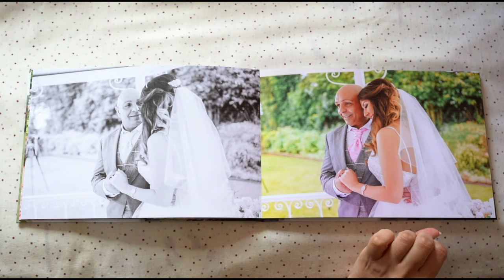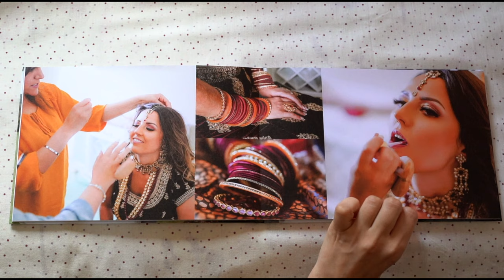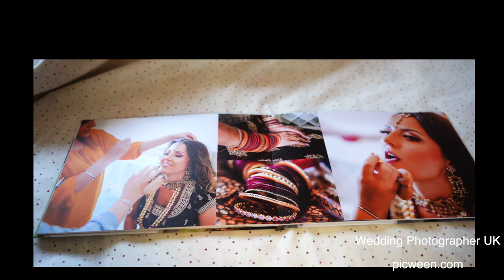Hardcover Wedding Photo Book / Layflat Binding Book / Matte Paper Album UK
Hardcover wedding photo book, lay flat binding photo album, matte paper photo book in England, UK. Wedding photographer in London picween.com